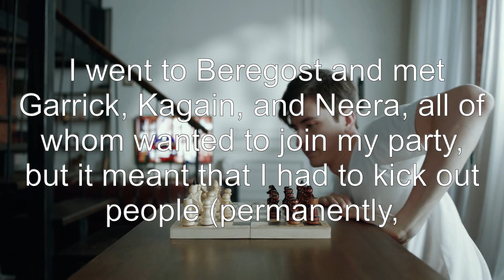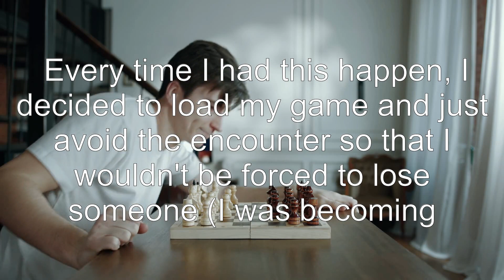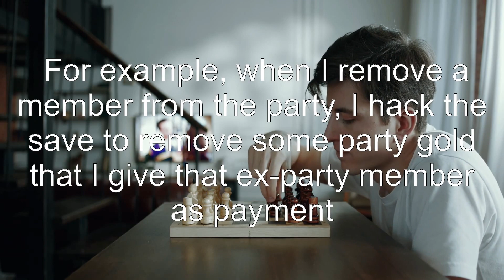Are party members expected to be disposable and swapped out when I feel like it or they die?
baldurs-gate: Are party members expected to be disposable and swapped out when I feel like it or they die?

Related to: baldurs-gate, baldurs-gate-enhanced